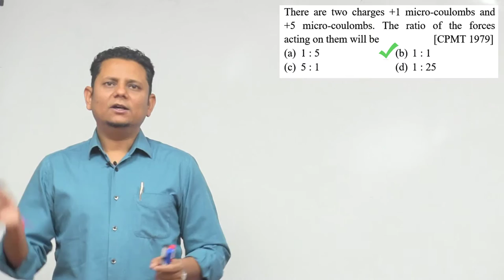There are two charges +1 micro-coulombs and +5 micro-coulombs. The ratio of the forces acting on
There are two charges +1 micro-coulomb and +5 micro-coulombs. The ratio of the forces acting on them will be (CPMT 1979)
(a) 1: 5
(b) 1: 1
(d) 1: 25